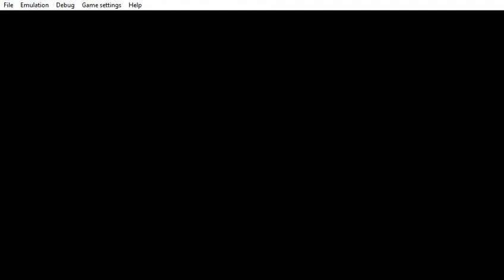PPSSPP v1 9 3 ULUS10160 Grand Theft Auto Vice City Stories 2021 05 30 19 44 37